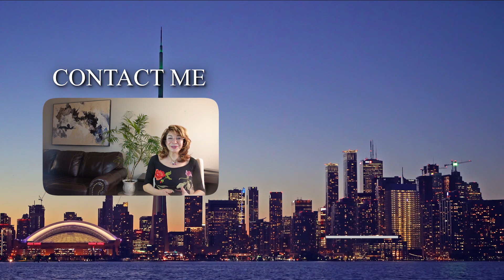Top 5 Must-Know Tips Before Moving to Toronto, Canada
Embark on your journey to thriving in Toronto with insider secrets! In this video, I'm sharing essential tips you need before moving to Canada's vibrant metropolis. From navigating cultural nuances to discovering hidden neighborhood gems, I've compiled 5 golden nuggets of advice to kickstart your Toronto experience on the right foot. Ready to dive into the 6ix together? Let's begin!

Chapters:
00:00 Introduction
00:37 High Cost of Living
02:14 Don't Underestimate the Size
03:31 Get ready for Crowds
04:19 Local Spots and Culinary Delights
05:02 Settle In and Build Connections